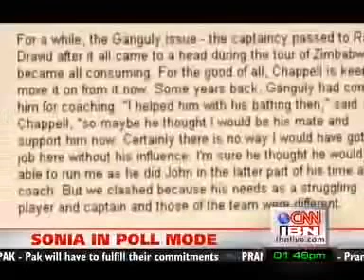Sourav Ganguly - Golden Generation of Indian Cricket - Part 2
A must watch for fans of Sourav Ganguly (Pride of Bengal) and how Indian cricket team changed to "Team India"